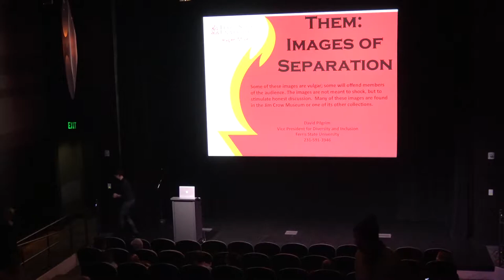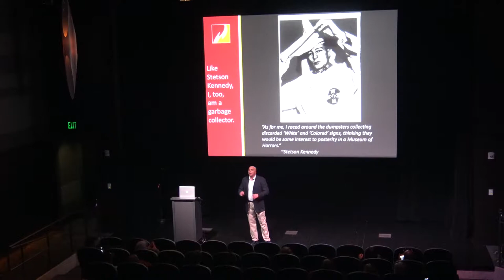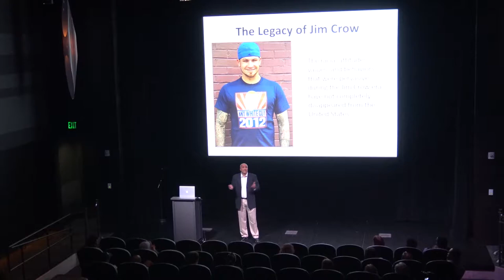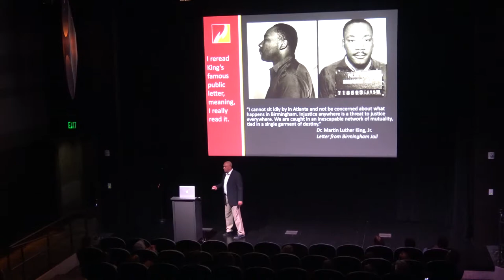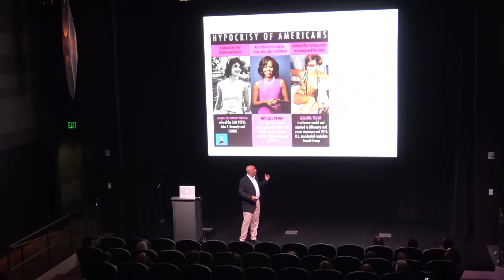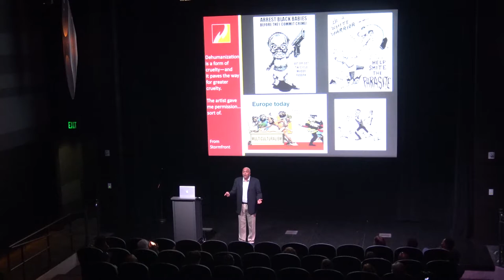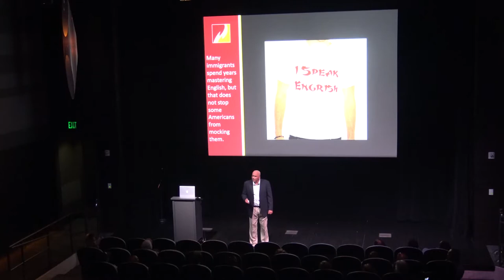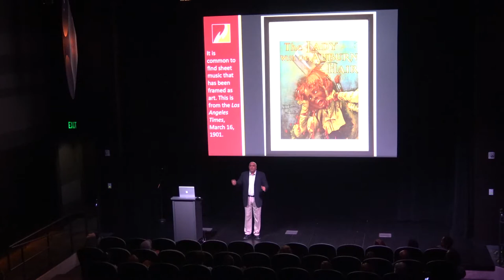Them: Images of Separation with Dr. David Pilgrim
Dr. David Pilgrim, Founder and Director of the Jim Crow Museum of Racist Objects and Memorabilia, will discuss the caricatured depictions of African Americans that were deliberate attempts to distort the humanity of black people, and how black artists have been at the forefront of the battle against anti-black imagery, using their art to "deconstruct" racist imagery. Dr. David Pilgrim is one of this country's leading experts on issues relating to multiculturalism, diversity, and race relations. The Jim Crow Museum is a 5,000 piece collection of racist artifacts located at Ferris State University. Dr. Pilgrim is FSU’s Vice President for Diversity and Inclusion and an FSU Distinguished Teacher.

Media Partner
WNWZ MAGIC 104.9

Video by Carbon Stories